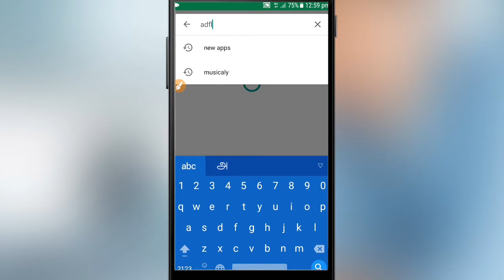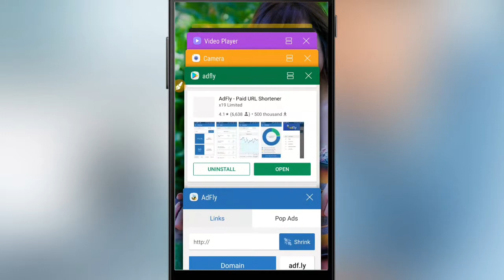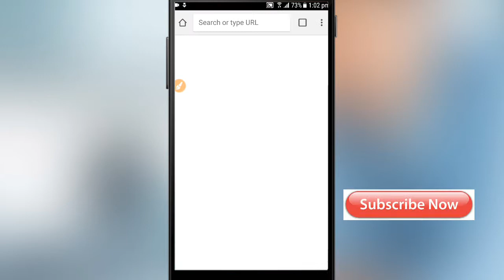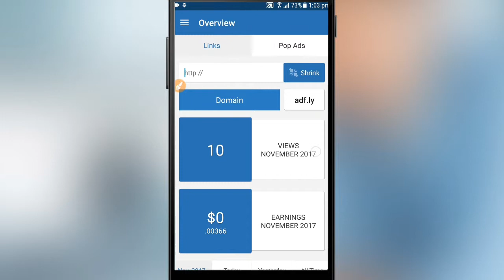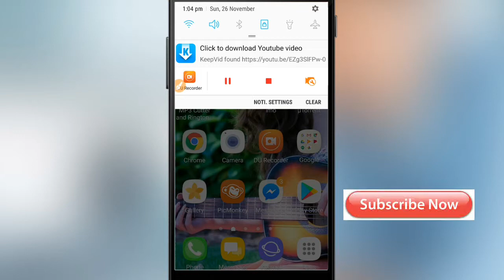How to earn money with mobile